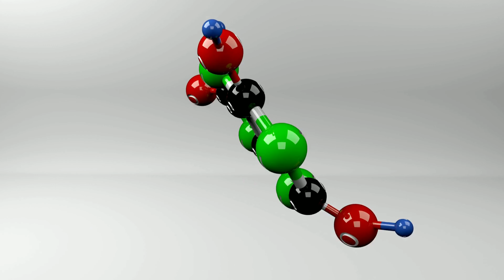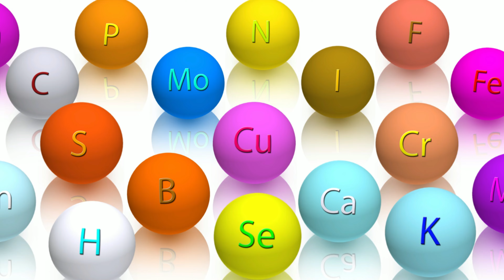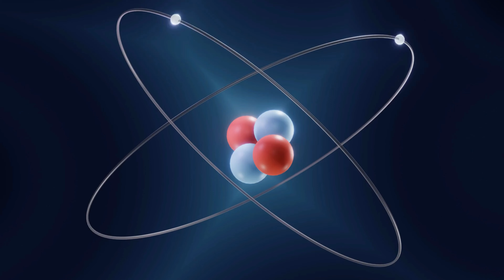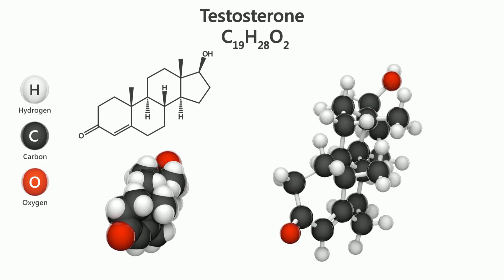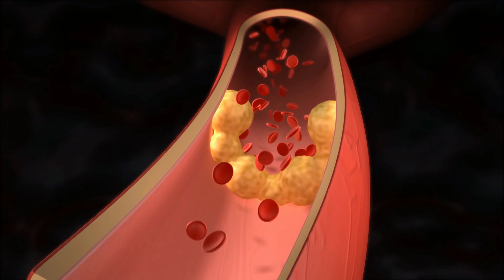7 Brilliant Benefits of Eating Pumpkin Seeds Daily - Improves heart health, Boost sexual health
Amazing Health Benefits of Eating Pumpkin Seeds

Are you aware of the amazing health benefits of pumpkin seeds? In this video, I'll be sharing with you my personal experience with lower abdominal pain and how consuming pumpkin seeds helped me overcome it.

Not only did they help with my pain, but science also backs up the numerous health benefits of these tiny seeds. Pumpkin seeds are rich in essential fatty acids, such as omega-3 and omega-6, and are a great source of nutrients that can help improve your overall health.

Watch this video to discover the 7 staggering health benefits of pumpkin seeds. From improving heart health, controlling blood sugar, preventing dental cavities, protecting vision, boosting sexual health, reducing heartburn, and even providing protection against cancer, pumpkin seeds are a great addition to your diet.

How Pumpkin Seeds Cured My Lower Abdominal Pain
7 Surprising Benefits of Eating Pumpkin Seeds
The Secret to a Healthy Heart: Pumpkin Seeds
Lower Your Risk of Diabetes with Pumpkin Seeds
Can Pumpkin Seeds Prevent Cavities? The Answer is Yes!
Can Pumpkin Seeds Help with Anxiety and Stress?
The Best Pumpkin Seed Recipes for a Healthy Diet
The History and Origins of Pumpkin Seeds
The Top Health Benefits of Pumpkin Seeds Backed by Science
Why Pumpkin Seeds are a Superfood for Women's Health
The Relationship Between Pumpkin Seeds and Prostate Health
The Surprising Benefits of Pumpkin Seed Oil
The Connection Between Pumpkin Seeds and Weight Loss
The Dos and Don'ts of Eating Pumpkin Seeds
Can Pumpkin Seeds Replace Your Daily Multivitamin?